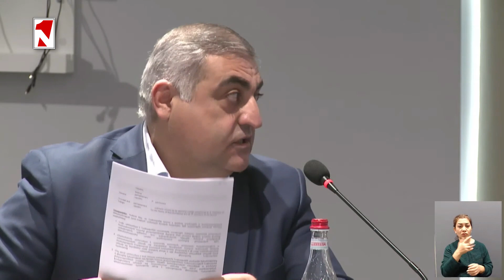Հիմնավորում՝ ինչու է մեզ անհրաժեշտ նախագահի ինստիտուտը․ Մասիս Մելքոնյան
1in.am ՀԱՅԿԱԿԱՆ ԼՈՒՐԵՐ  ԵՎ ՎԵՐԼՈՒԾՈՒԹՅՈՒՆ
1in.am Armenian News & Analyses.